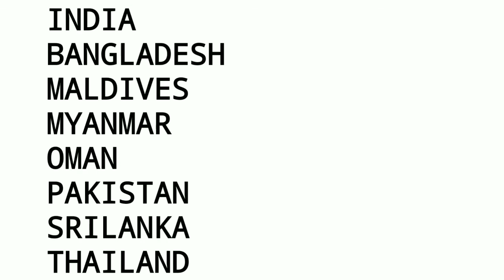चक्रवात क्या होता है और कैसे आता है??WHAT IS CYCLONE, HOW IT ORIGINATES/TYPHOON/अम्फन/ निसर्ग तूफान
Recently there are two cyclone or TYPHOON hits India at West Bengal and west part which have originated from bay of bengal

In this video, there is a complete explanation about TYPHOON or hurricane, cyclone that how it ORIGINATES

ABOUT CHANNEL:-
this channel has created for the purpose of spreading awareness about several interesting facts which is run and managed by all in 1